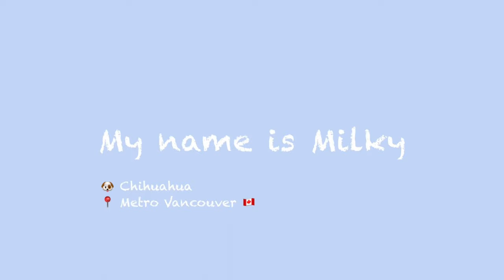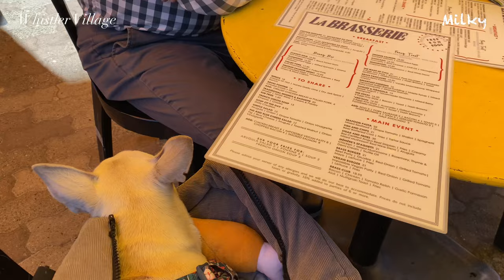Puppy’s Day Trip to Whistler ❤️ | Milky the Chihuahua’s Travel Vlog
Milky’s travel vlog in Whistler